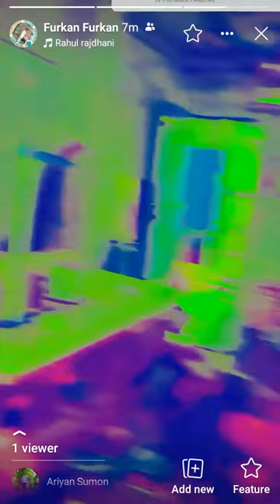October 19, 2023